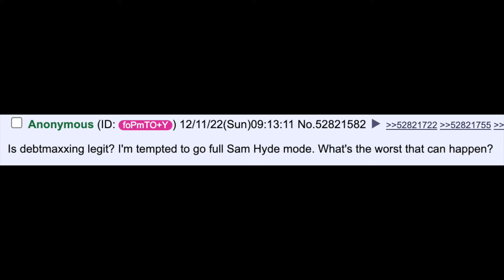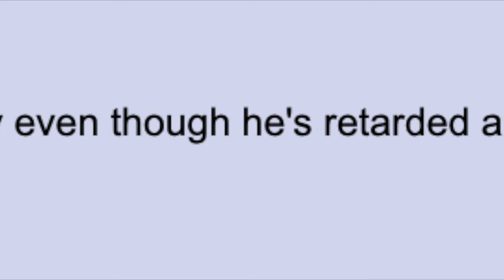DEBTMAXXING: What's The WORST That Can Happen? | 4Chan Greentext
$1 PER DAY (STAKE - NO DEPOSIT REQUIRED): stake.us/?c=wLeIFN4P